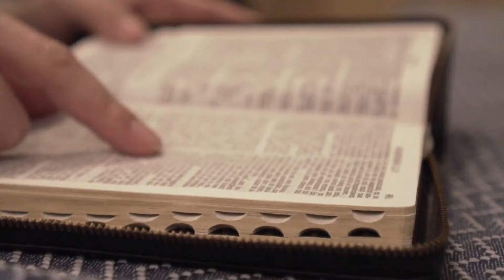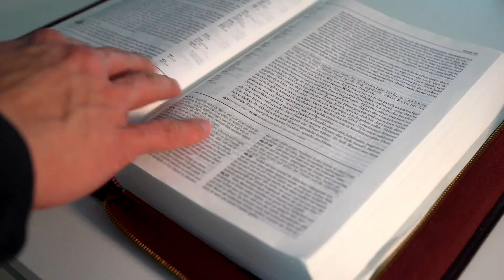SALMO do DIA de HOJE 18/01/2024🙏 SALMO de HOJE para acalmar nosso coração ❤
℟. É no Senhor que eu confio e nada temo!

— Tende pena e compaixão de mim, ó Deus, pois há tantos que me calcam sob os pés, e agressores me oprimem todo dia! Meus inimigos de contínuo me espezinham, são numerosos os que lutam contra mim! ℟.

— Do meu exílio registrastes cada passo, em vosso odre recolhestes cada lágrima, e anotastes tudo isso em vosso livro. Meus inimigos haverão de recuar em qualquer dia em que eu vos invocar; tenho certeza: o Senhor está comigo! ℟.

— Confio em Deus e louvarei sua promessa. É no Senhor que eu confio e nada temo: que poderia contra mim um ser mortal? Devo cumprir, ó Deus, os votos que vos fiz, e vos oferto um sacrifício de louvor. ℟.